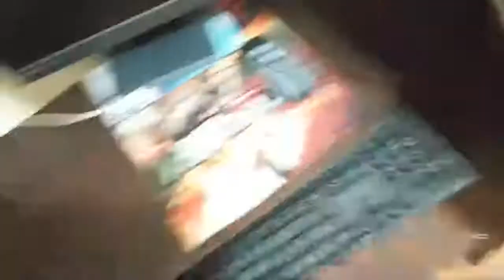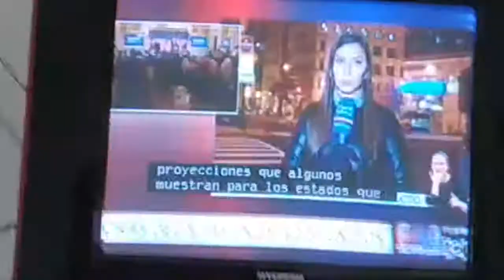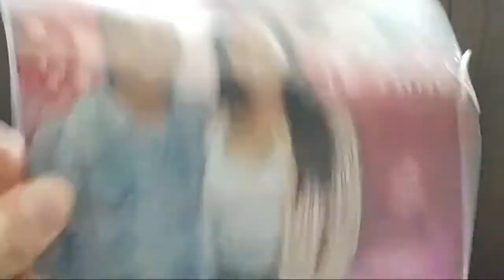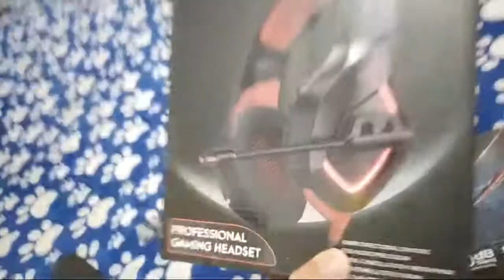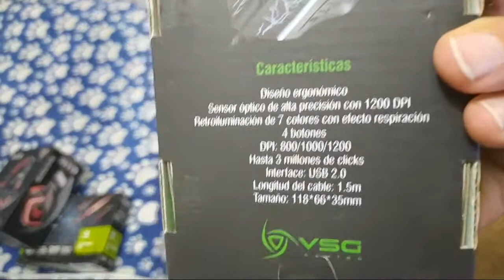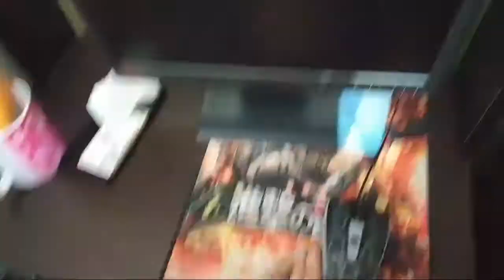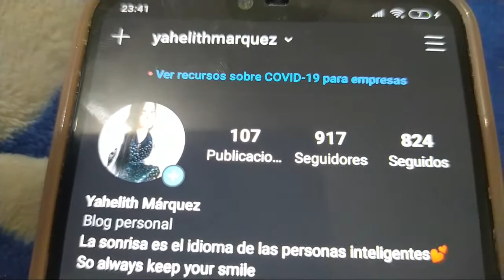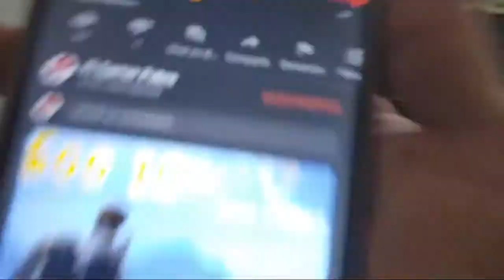Mi PC No ENCIENDE 🥺